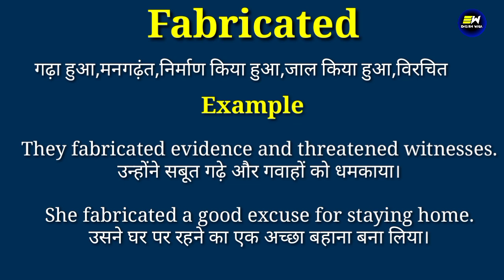Fabricated meaning in hindi | Fabricated ka matlab kya hota hai | daily use english words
YOUR QUERIES-
Fabricated in hindi
Fabricated meaning in hindi
Fabricated ka matlab
meaning of Fabricated
Fabricated meaning
Fabricated ka matlab kya hota hai
Fabricated का हिंदी में मतलब
word meaning